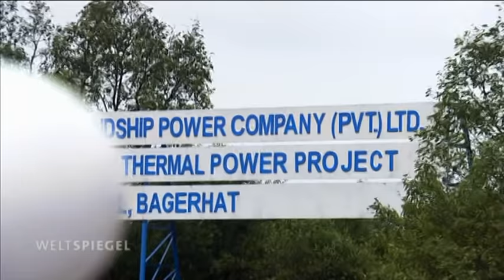Wunderwald in Bangladesh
Weltspiegel vom 27. Mai 2018

Wer auf der Suche nach einem Naturparadies ist, findet es im Westen Bangladeschs, es sind die Sundabarns, die größten Mangrovenwälder weltweit.

Ein Film von Peter Gerhardt/ARD Studio Neu Delhi